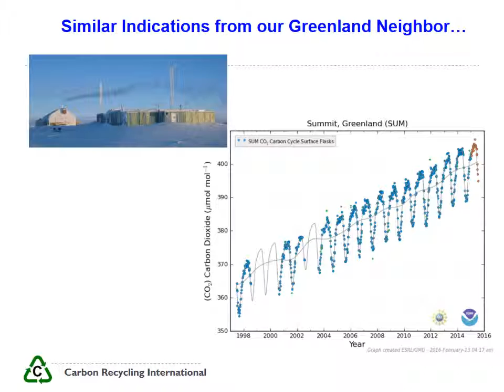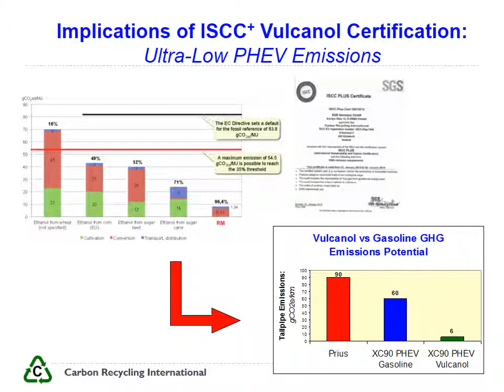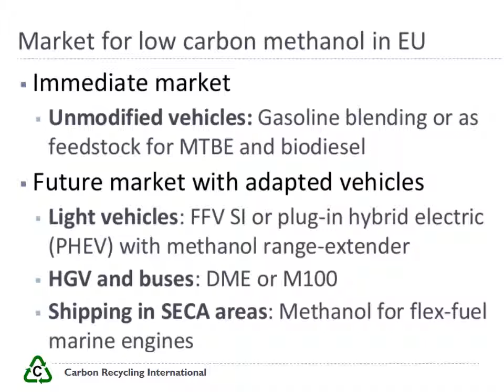SYMPOSIUM PW Sustainability PPT